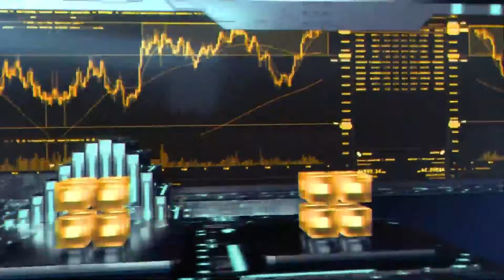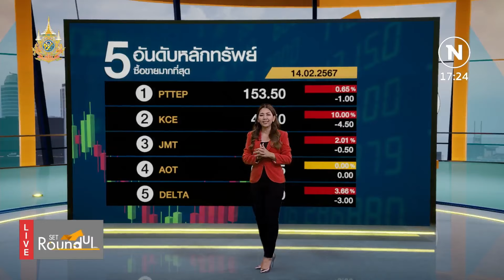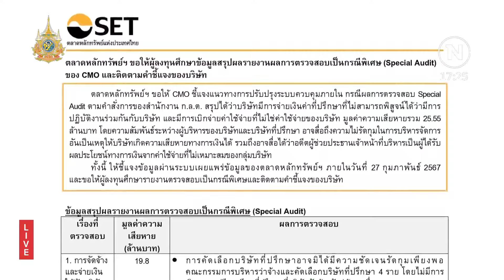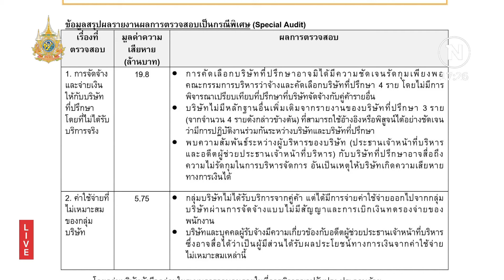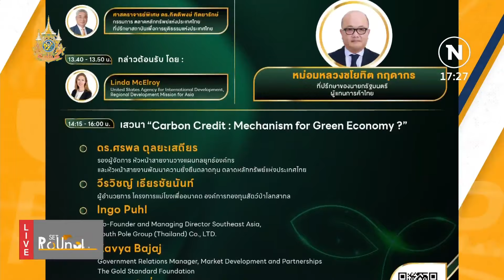SET Roundup | 14 ก.พ. 67